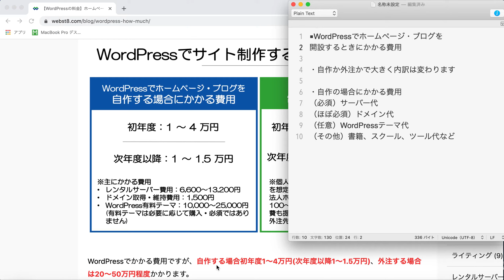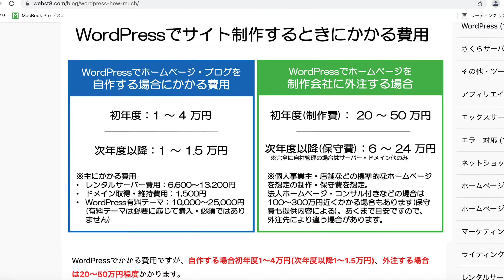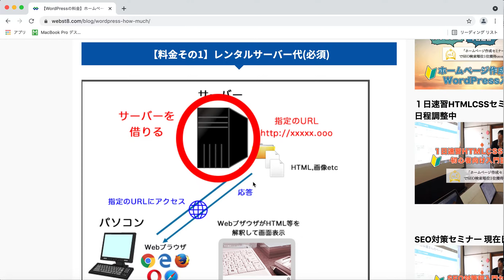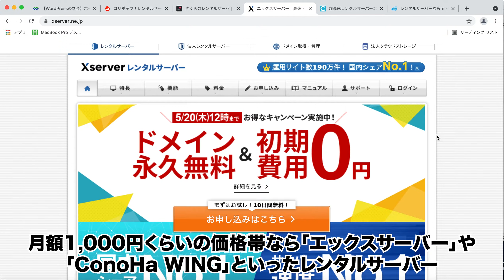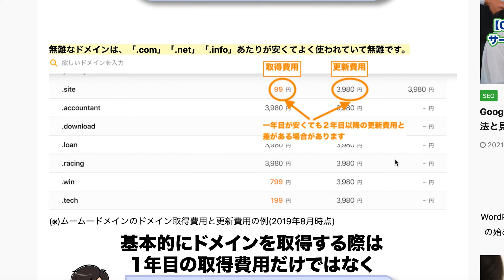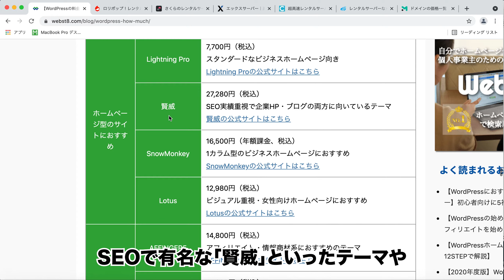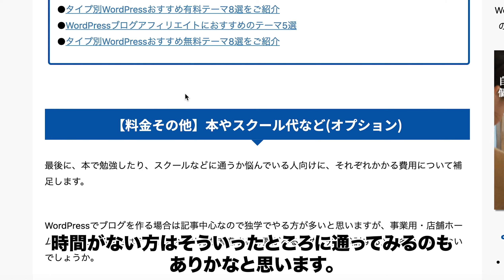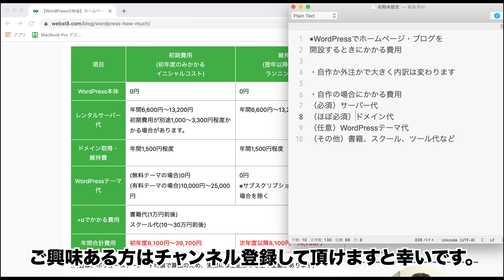【WordPressの料金】ホームページ・ブログ開設にかかる費用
■WordPressでホームページ・ブログを開設するときにかかる費用
・自作か外注か
・自作の場合にかかる費用

参考）【WordPressの料金】ホームページ・ブログ開設にかかる費用
参考）おすすめレンタルサーバー比較5社総まとめ WordPress対応